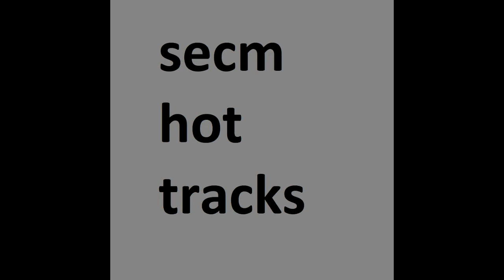Judgement.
bongos :) also yes i am uplaoding this early